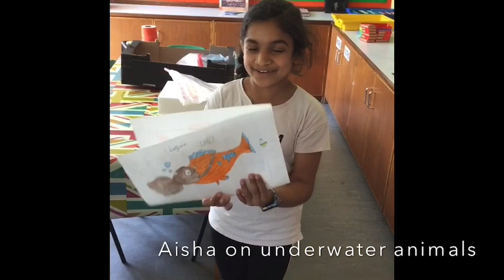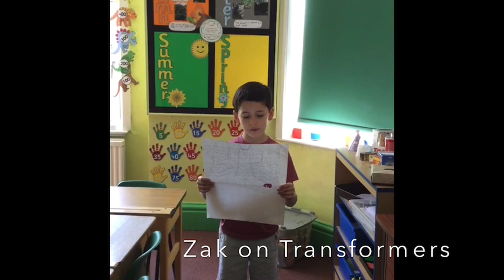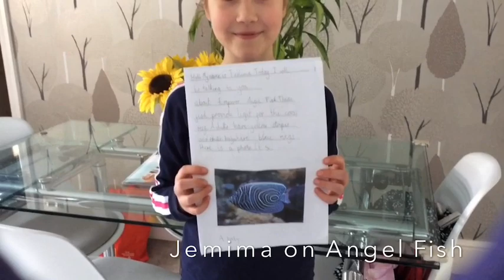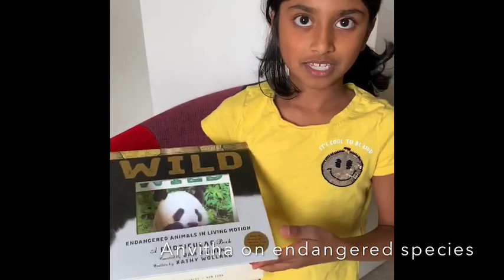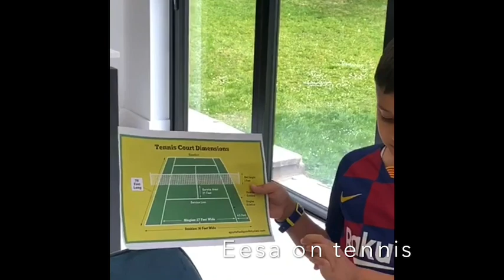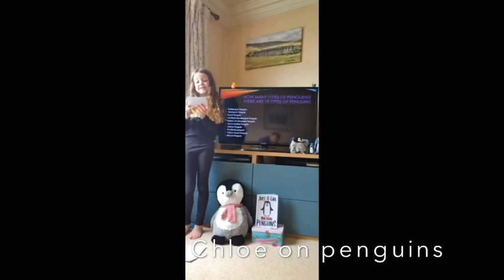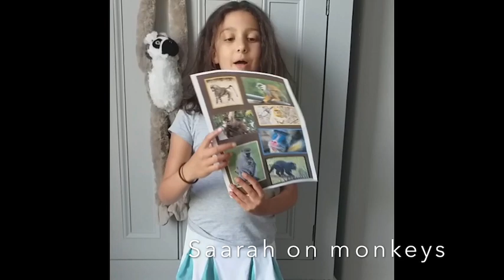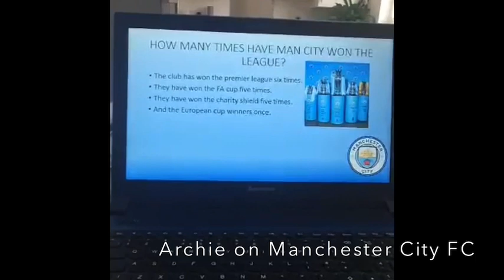Year 3's Three Minute Films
As part of their literacy work, the children in Year 3 have put together a 3 minute talk about a chosen topic. These talks also help develop their confidence in speaking to an audience.